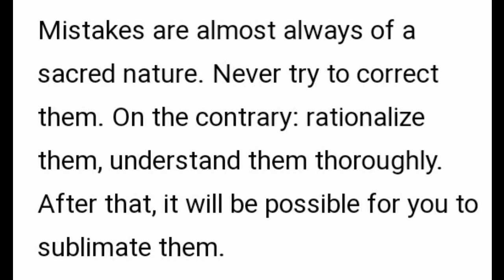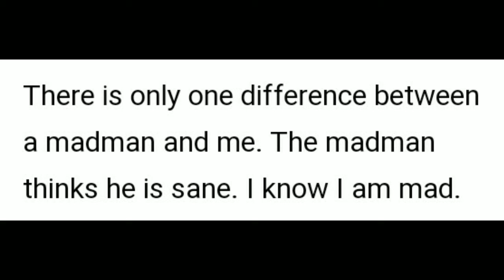Salvador Dali knows/Speech/Quotes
Salvador Domingo Felipe Jacinto Dalí i Domènech, Marquess of Dalí of Púbol gcYC (/ˈdɑːli, dɑːˈliː/; Catalan: [səlβəˈðo dəˈli]; Spanish: [salβaˈðoɾ daˈli]; 11 May 1904 – 23 January 1989) was a Spanish surrealist artist renowned for his technical skill, precise draftsmanship, and the striking and bizarre images in his work.

Born in Figueres, Catalonia, Spain, Dalí received his formal education in fine arts in Madrid. Influenced by Impressionism and the Renaissance masters from a young age he became increasingly attracted to Cubism and avant-garde movements. He moved closer to Surrealism in the late 1920s and joined the Surrealist group in 1929, soon becoming one of its leading exponents. His best-known work, The Persistence of Memory, was completed in August 1931, and is one of the most famous Surrealist paintings. Dalí lived in France throughout the Spanish Civil War (1936 to 1939) before leaving for the United States in 1940 where he achieved commercial success. He returned to Spain in 1948 where he announced his return to the Catholic faith and developed his "nuclear mysticism" style, based on his interest in classicism, mysticism, and recent scientific developments.

Dalí's artistic repertoire included painting, graphic arts, film, sculpture, design and photography, at times in collaboration with other artists. He also wrote fiction, poetry, autobiography, essays and criticism. Major themes in his work include dreams, the subconscious, sexuality, religion, science and his closest personal relationships. To the dismay of those who held his work in high regard, and to the irritation of his critics, his eccentric and ostentatious public behavior often drew more attention than his artwork. His public support for the Francoist regime, his commercial activities and the quality and authenticity of some of his late works have also been controversial. His life and work were an important influence on other Surrealists, pop art and contemporary artists such as Jeff Koons and Damien Hirst.

There are two major museums devoted to Salvador Dalí's work: the Dalí Theatre-Museum in Figueres, Spain, and the Salvador Dalí Museum in St. Petersburg, Florida

Salvador Dalí was born on 11 May 1904, at 8:45 am, on the first floor of Carrer Monturiol, 20 in the town of Figueres, in the Empordà region, close to the French border in Catalonia, Spain. Dalí's older brother, who had also been named Salvador (born 12 October 1901), had died of gastroenteritis nine months earlier, on 1 August 1903. His father, Salvador Luca Rafael Aniceto Dalí Cusí (1872–1950) was a middle-class lawyer and notary, an anti-clerical atheist and Catalan federalist, whose strict disciplinary approach was tempered by his wife, Felipa Domènech Ferrés (1874–1921), who encouraged her son's artistic endeavors. In the summer of 1912, the family moved to the top floor of Carrer Monturiol 24 (presently 10). Dalí later attributed his "love of everything that is gilded and excessive, my passion for luxury and my love of oriental clothes" to an "Arab lineage", claiming that his ancestors were descendants of the Moors.

Dalí was haunted by the idea of his dead brother throughout his life, mythologizing him in his writings and art. Dalí said of him, "[we] resembled each other like two drops of water, but we had different reflections." He "was probably the first version of myself but conceived too much in the absolute". Images of his brother would reappear in his later works, including Portrait of My Dead Brother (1963).

Dalí also had a sister, Anna Maria, who was three years younger. In 1949, she published a book about her brother, Dalí as Seen by His Sister.

His childhood friends included future FC Barcelona footballers Emili Sagi-Barba and Josep Samitier. During holidays at the Catalan resort town of Cadaqués, the trio played football together.

Dalí attended the Municipal Drawing School at Figueres in 1916 and also discovered modern painting on a summer vacation trip to Cadaqués with the family of Ramon Pichot, a local artist who made regular trips to Paris. The next year, Dalí's father organized an exhibition of his charcoal drawings in their family home. He had his first public exhibition at the Municipal Theatre in Figueres in 1918, a site he would return to decades later. In early 1921 the Pichot family introduced Dalí to Futurism. That same year, Dalí's uncle Anselm Domènech, who owned a bookshop in Barcelona, supplied him with books and magazines on Cubism and contemporary art.

On 6 February 1921, Dalí's mother died of uterine cancer. Dalí was 16 years old and later said his mother's death "was the greatest blow I had experienced in my life. I worshipped her... I could not resign myself to the loss of a being on whom I counted to make invisible the unavoidable blemishes of my soul." After his wife's death, Dalí's father married her sister. Dalí did not resent this marriage, because he had great love and respect for his aunt.